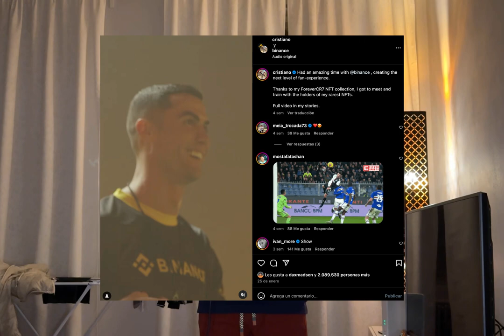Logical Fallacies in 4 Minutes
I made a list of 15 common logical fallacies, and explained them as simply as possible (For GenZ)